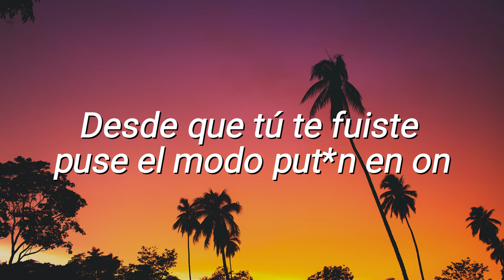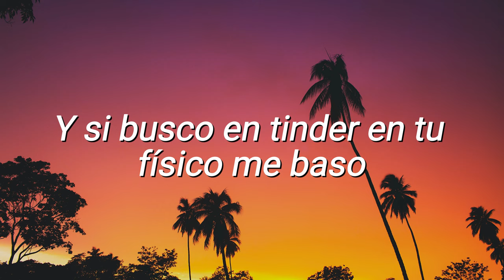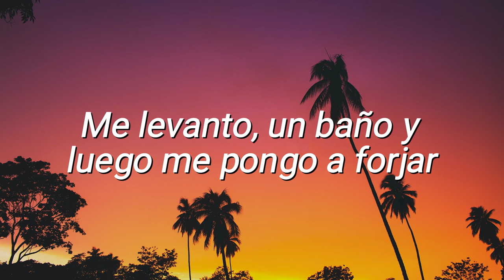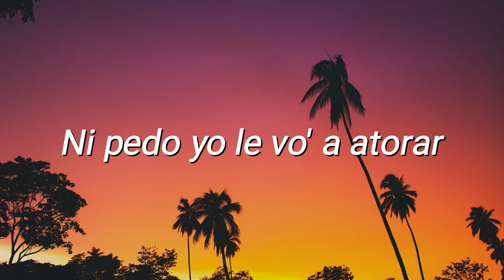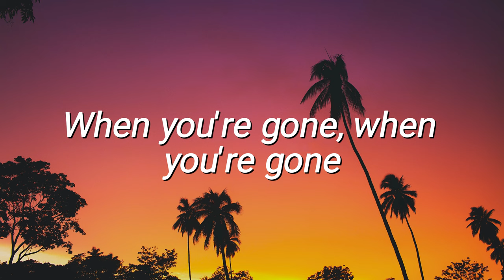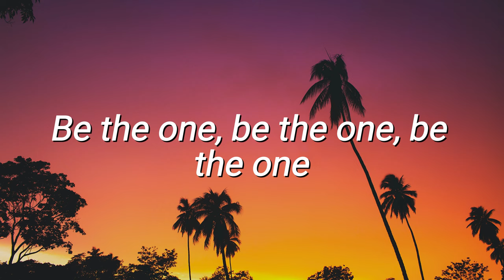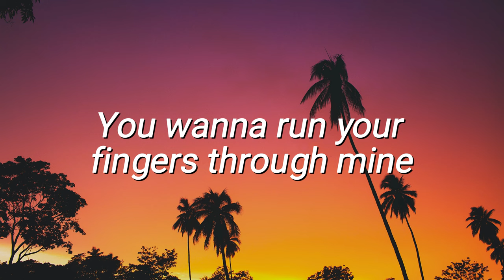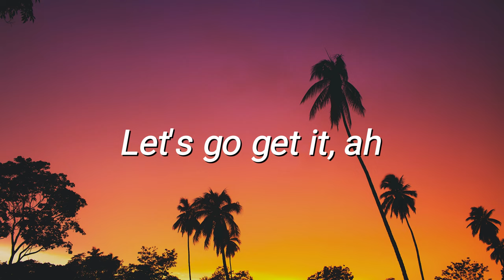Eden Muñoz, Junior H - Abcdario (Letra)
Letra Abcdario Eden Muñoz, Junior H:
[Intro: Junior H]
Desde que tú te fuiste puse el modo puto en ON
Ya ni salir con morras guapas me trae emoción
Me vi con una que parecía tu clon
Muy bonito y todo, pero no había conexión

[Coro: Edén Muñoz, Junior H, Ambos]
Me acabé el abecedario, desde la A hasta la Z
Y hasta repetí algunas letras
Tú eras la oficial, yo era tu por mientras
Fui tu casi algo
Chale, ando agüitado, todas son de paso
Pa' que sean interesantes le doy fondo al vaso
Y si busco en Tinder en tu físico me baso

[Verso 1: Edén Muñoz & Junior H]
Ser una mierda sе puso de moda no sé en qué momento
Yo quеría ser bueno, pero morí en el intento
En vez de arreglar corazones vo'a romperlos
Quiero no tener sentimientos
No sé qué tengo
Yo creo que ocupo un psicólogo o lentes pa' ver que tú no me quieres como yo
Y agarrar el rollo y de paso mi dignidad
Tú me conociste entero y me dejaste a la mitad

[Coro: Edén Muñoz & Junior H, Edén Muñoz]

[Interludio: Edén Muñoz]
Edén Muñoz
Junior H
México en la casa

[Verso 2: Junior H & Edén Muñoz]
Me tienes yendo a terapia y ni siquiera fuiste pa' pedir perdón
Si mi vida es un desmadre, ya sabrás, mi corazón
Desde que valió contigo yo me eché a la perdición
Me eché a la perdición
Chale, yo ni las fotos he borrado
Y tú ya traes nuevo ganado
Pasa tips, porque eres experta olvidando
Llama, please
Qué hay que hacer, pa' irlo anotando

[Outro Instrumental]